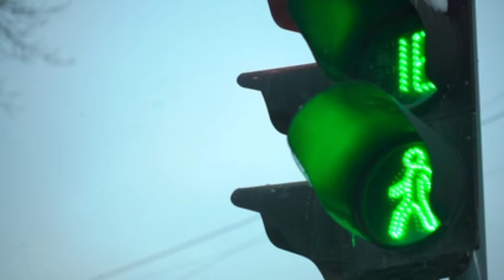(don't) come back